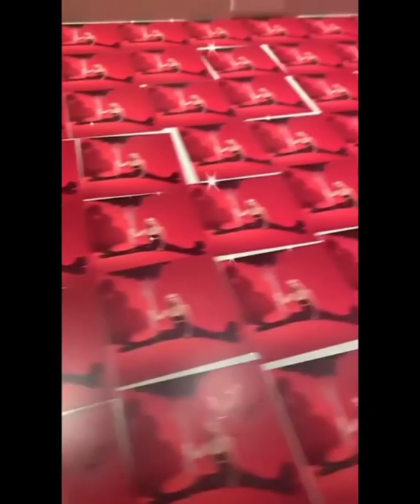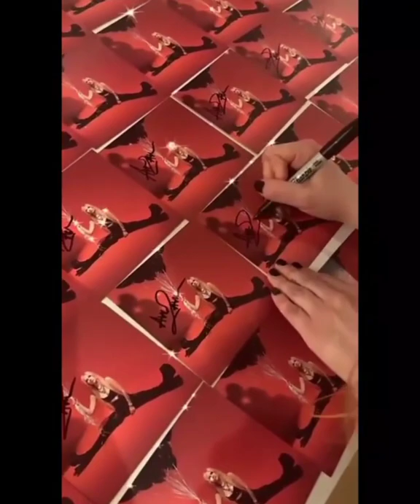Avril Lavigne Signed Album | Iloveyou When You Hate Me